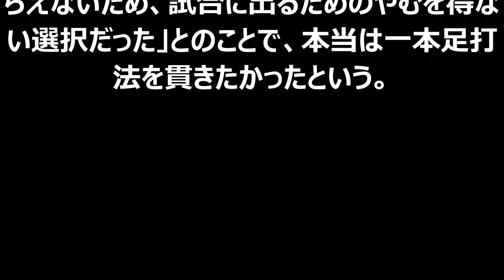【衝撃】大豊泰昭さん死去…死因は白血病の病気、現在は亡き元夫人のもとへ（結婚した元嫁と子供画像あり）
説明

ＡＫＢ４８リクエストアワー セットリストベスト１０３５　２０１５ ３９６位〜３０３位 / AKB48[公式]
抽選で4パック当選！妖怪メダル零 真打 全20種 怪魔かいま!ホンマかいま!?レビュー！全20種 妖怪ウォッチ零式対応
【モンスト】イザナミに地元の友達とマルチで挑んだらまさかの…【ヒカキンゲームズ】
GACKTが主役の恋愛ゲーム! GACKT × P.S. I LOVE U #1 【ネスレプレゼンツ GACKTなゲーム!? ガメ先手ル! -ガメセンテル-】